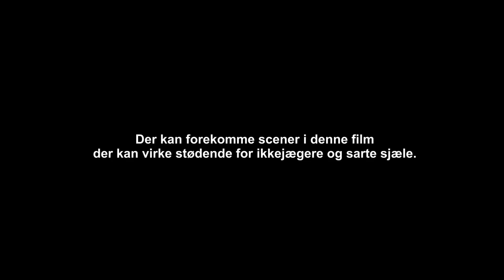BUEJAGT - Stef´s første buk - Pürschjagt - BUEFEBER 2 (2)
Stefanie skød sin første buk nogensiden, med bue og så på en pürsch jagt. Flot klaret ! En fin lille gaffelbuk i bast. Hjerteskud på 18 meter. Vi er stolte af hende! Det har været en kæmpe oplevelse for hende !  Følg med på flere af hendes jagter, her på vores kanal.